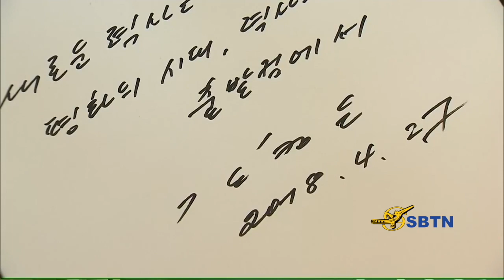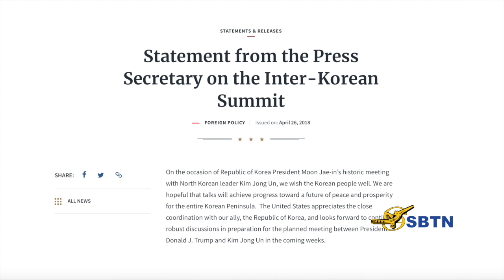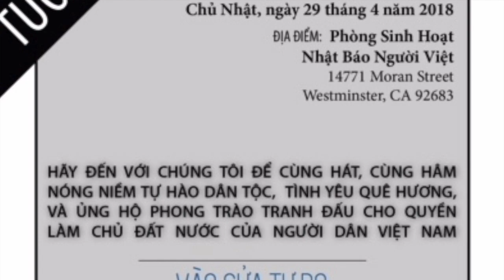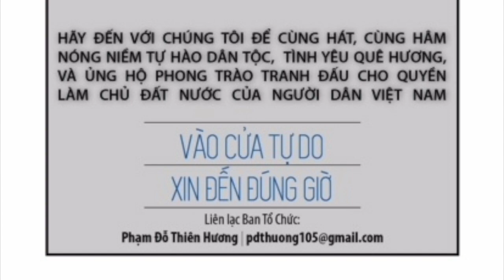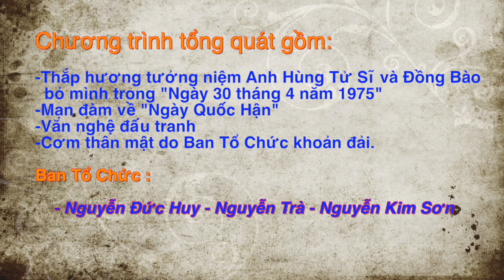SBTN-DC News: Bản Tin Quan Trọng Trong Ngày 27/04/2018